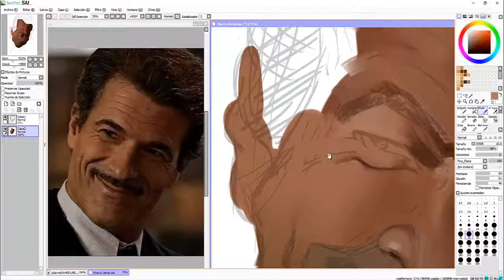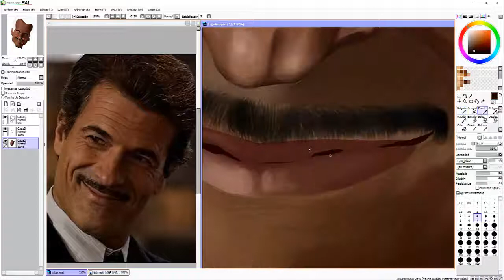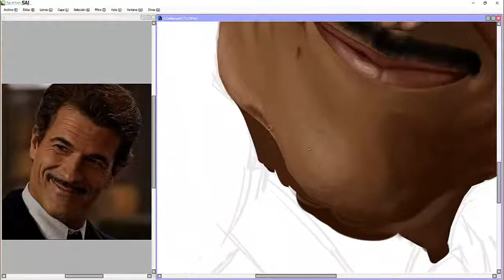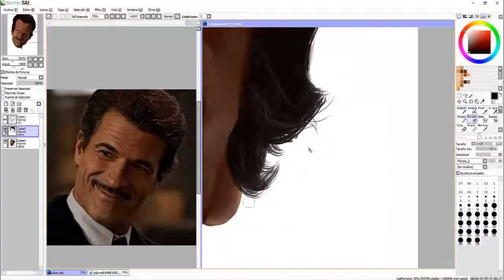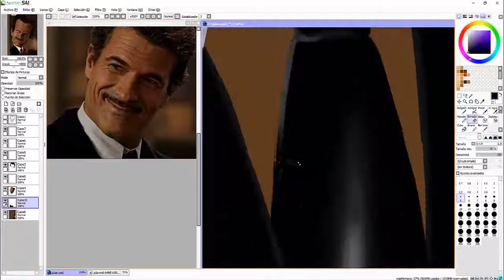Speedpainting Rodolfo Sancho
Speedpainting de Rodolfo Sancho en el Ministerio del Tiempo.